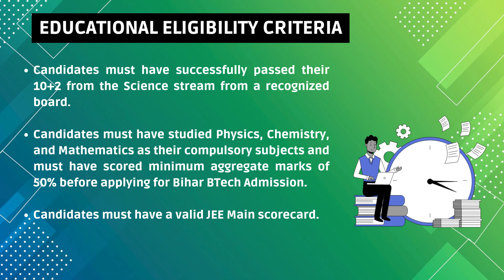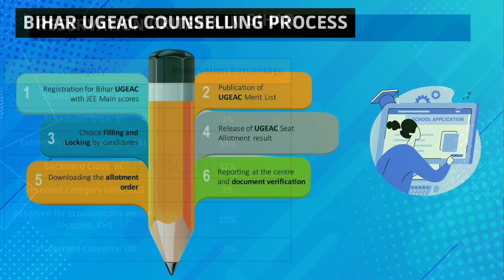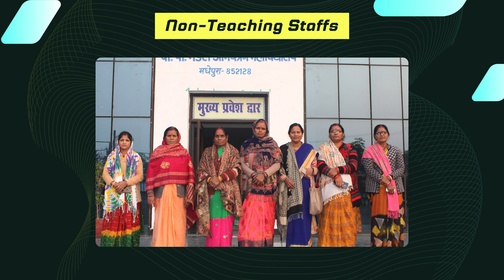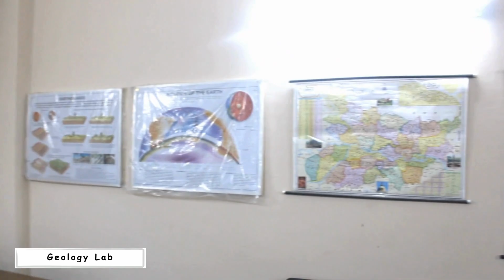BP Mandal College of Engineering Campus Tour | Bihar Engineering College Campus Tour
🎓 Explore Our College Campus! | HODs, Faculty, Staff, Admissions, Labs, and More! 🎓

Welcome to our comprehensive tour of BP Mandal College of Engineering, Madhepura! 🌟 In this video, you'll get an inside look at everything our vibrant campus has to offer.

🔹 Meet Our Leaders: Get to know the Heads of Departments (HODs) and our dedicated faculty who are the backbone of our academic excellence. Learn about their expertise, achievements, and how they contribute to our nurturing learning environment.

🔹 Dedicated Staff: Our supportive staff members ensure smooth operations and provide essential services to make your college experience seamless.

🔹 Admissions Process: Interested in joining us? We walk you through the admission procedure, eligibility criteria, and key dates to help you become a part of our esteemed institution.

🔹 State-of-the-Art Laboratories: Discover our cutting-edge labs equipped with the latest technology, where students conduct experiments and engage in hands-on learning.

🔹 Extracurricular Activities: From sports to arts, and clubs to cultural events, explore the diverse range of activities that enrich our students' lives beyond the classroom.

🔹 Campus Facilities: Take a tour of our modern facilities, including the library, cafeteria, sports complex, and student lounges.

🔹 Success Stories: Hear inspiring stories from our alumni and current students about their experiences and how the college has helped shape their futures.

🔹 Campus Life: Experience a day in the life of our students and see what makes our campus community so unique and vibrant.

▶︎ Special thanks to our dedicated team for making this video possible:
   ⬥Vishal Kumar (2K21, CSE)
   ⬥Syed Hamid (2K21, CSE)
   ⬥Ranjan Kumar (2K21, CSE)

Whether you're a prospective student, a parent, or simply curious about our college, this video has all the details you need.